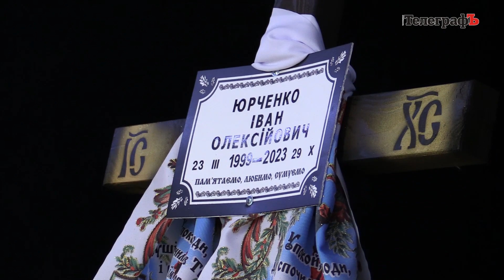«Був трохи своєрідним, але сміливим»: Кременчук попрощався з розвідником Іваном Юрченком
14 листопада, у Кременчуці попрощалися з 24-річним розвідником Іваном Олексійовичем Юрченком — «Чугайстером».

Народився Іван 23 березня 1999 року в Кременчуці, тут закінчив ліцей № 11, а потім Кременчуцький Національний університет ім. Михайла Остроградського, далі працював у Києві, а потім повернувся. Відомо, що тривалий час працював у барбершопі.

Також Іван активно допомагав Збройним силам України, так він здружився з хлопцями із 92 окремої механізованої бригади. А згодом отримав нагороду «Золотий хрест» за проявлену мужність.

— Хлопець був фізично дуже розвинений, сильний, високий, красивий, трохи своєрідний, але дуже сміливий. Тож, йому довірили розвідувальну групу, — говорить військовослужбовець з позивним «Художник».

29 жовтня 2023 року Іван разом з групою потрапили під шквальний вогонь, спрацювали російські дрони й Іван Юрченко загинув поблизу населеного пункту Андріївка Донецької області. Тривалий час він знаходився на позиції, потім побратими його витягли.